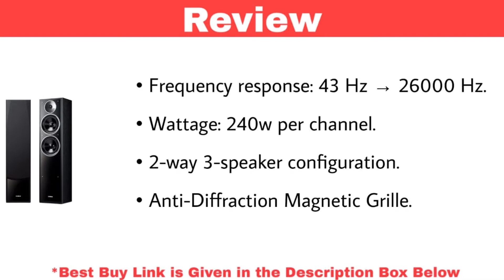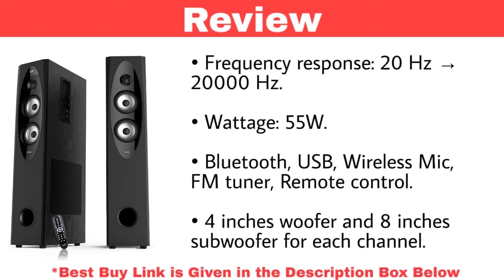Top 9 Best Floor Standing Speakers With Price 2023 | Best Standing Speaker Brands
1. Polk audio s60 tower speakers

2. YAMAHA NS-F71 240W Floor Standing Speakers

3. Polk Audio Signature Series S55

4. Philips in-SPA 9060B/94 Tower Speakers (Black)

5. Yamaha Speaker System Ns-8390

6. Philips SPA9120B/94

7. F&D T60xbrown Wireless Portable Bluetooth Speaker

8.  OBAGE DT-2425 Dual Tower Multimedia Speaker System

9. Philips SPT-6660 2.0 Channel Tower Speakers